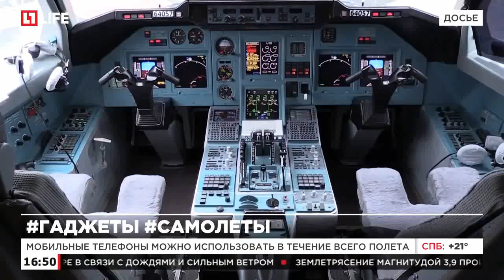Авиакомпания "Россия" разрешила использовать гаджеты во время полета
Мобильные телефоны можно будет использовать в течение всего полета